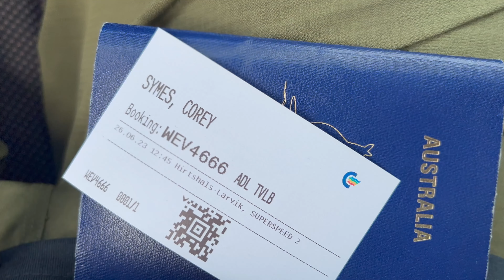5 Days of Stoke | Chasing Wind in Denmark with the FLARE Moustache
Road tripping my way down the West Coast of Denmark on a good old fashioned flying bender.

July 2023 I had an opportunity to travel to Denmark from Norway to spend some time coastal soaring/paragliding/flaring with my Flare Moustache 15 and 18.
I met up with Benni Boelli ad Beni Kalin to test some prototypes of the new Flare LIne speed wing from Flare that is coming out soon. Also flew the Flare Moustache 26 for the first time. I met up with some old  friends and made some new ones. I explored a couple of new sites, and flew some favourites.
Denmark blows me away every Paragliding trip. I've had some of my best days flying here, I love it so much, and can't wait to get back. I highly recommend Denmark for a Paragliding Road Trip!  Any questions about sites, conditions or gear get in touch, Im happy to chat.

Paragliding sites in order-

Be aware of military areas. In Denmark there are a number of military firing ranges that include ridges and dunes ideal for coastal soaring. It is allowed fly in these areas as long as they are open to the public. If you intend to fly in any of the following areas it is essential that you check if they are open to the public and that there are no live firing exercises being conducted by the military:
Most importantly check always check the following link for NOTAM when flying in Denmark, especially when flying the coastline between Vejers/Blåvand and up to Hvide Sande.

Chapters-
00:00 - Intro
01:05 - Rubjerg Fyr
05:35 - Toftum Bjerge - Humlum
09:48 - Søndervig
10:35 - Søndervig Flare Moustache 26
11:27 - Søndervig Flare Moustache 18
13:34 - Day Two Morning Brief
16:40 - Odby - Strandbjerggård
19:42 - Odby - Strandbjerggård session 2
22:02 - Day Three Morning Brief
23:55 - Toftum Flare Moustache 18
26:51 - Hanstholm Flare Moustache 18
29:38 - Day Four Morning Brief
31:38 - Skagen Drone Recon
32:42 - Skagen Flare Moustache 18

My channel for more Paragliding, Speed Soaring, Speed flying, Surfing and Kite Surfing videos -